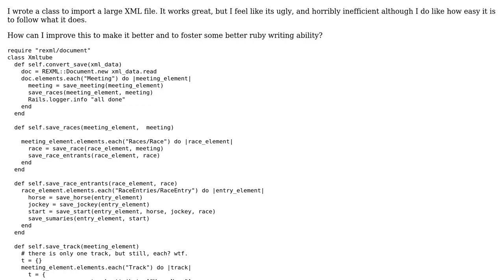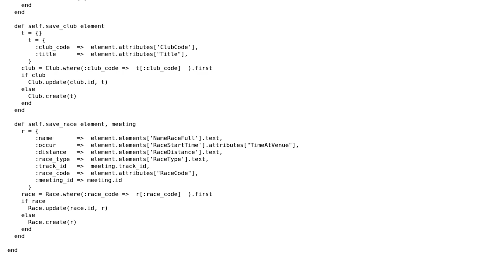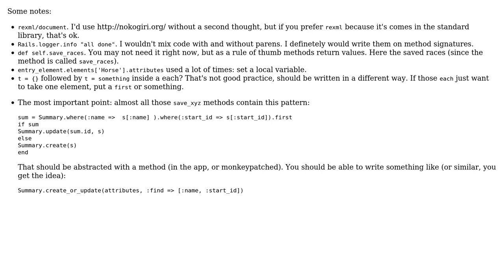XML Import class - Style improvements & Efficiency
With thanks & praise to God, and with thanks to the many people who have made this project possible! You are responsible for your own actions.